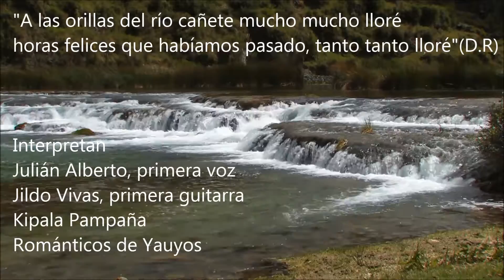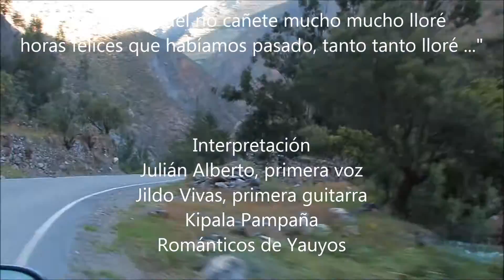A las orillas del Río Cañete, interpreta Julián Alberto, Kipala Pampaña, Románticos de Yauyos